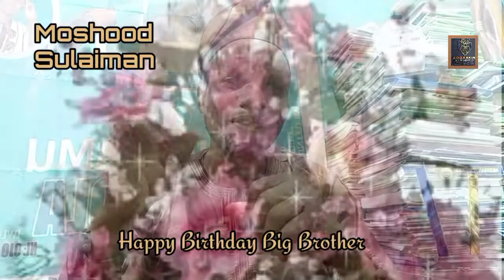Moshood Suleiman - Veteran Journalist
Celebrating an Icon by Professor Oguntola Alamu